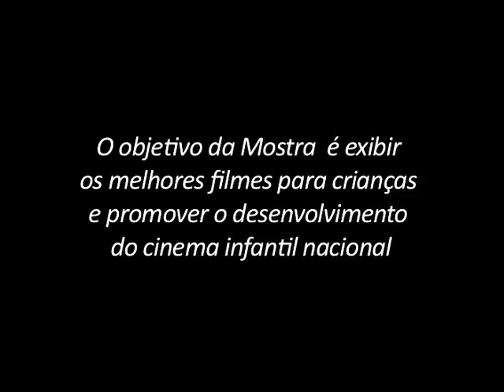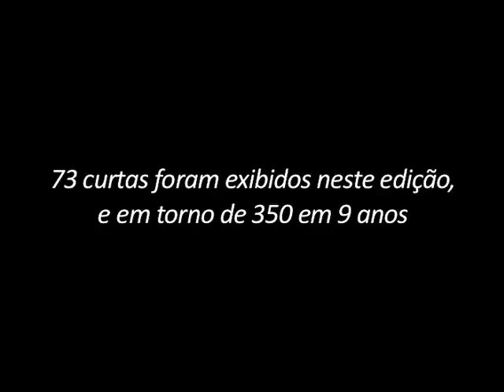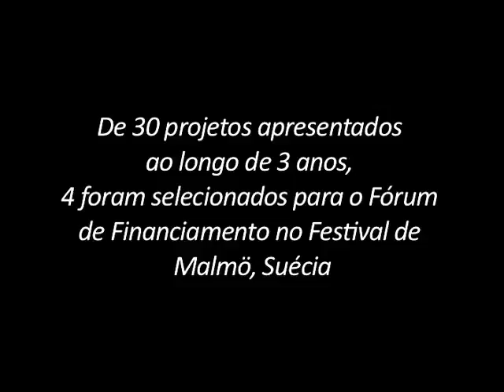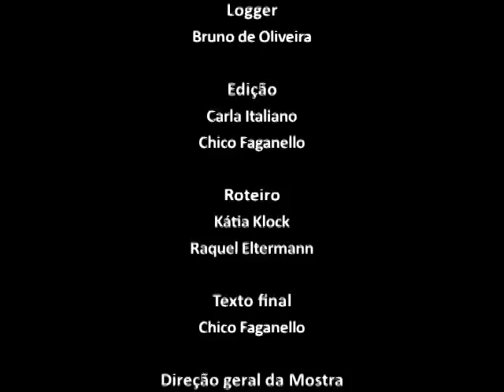Making of mostra 2010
Making of da 9ª Mostra de Cinema Infantil de Florianópolis, realizada em 2010.